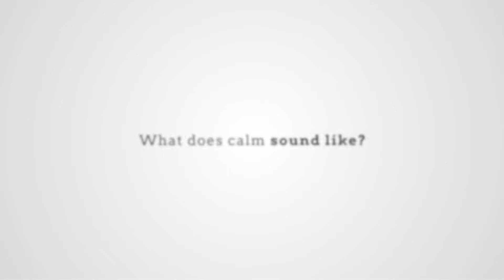The Links: Modern apartments 100 meters from the beach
This exclusive, well-established urbanisation is a part of the coastal municipality of San Roque, to the south of Sotogrande. From your future home you will be able to admire fascinating views of the sea, the African coast and the impressive Rock of Gibraltar that offer you a constant sense of freedom and happiness.

Located 100m from the beach, The Links is surrounded by nature and has plenty of opportunities for outdoor sports and activities. The spectacular sea views are accompanied by the relaxing green color of golf courses, as there is a golf course attached to the urbanisation where you can enjoy practising your swing.Tthere are also 3 iconic golf courses just within 10 minutes drive: Valderrama, Real Club de Golf Sotogrande, and San Roque Club.

These 2- and 3-bedroom properties are designed in a contemporary style and furnished with top brands such as Porcelanosa and Schücco, with kitchen appliances from Siemens and bathroom fittings from Noken. In your future home all the details have been selected with the greatest care. Some apartments have underfloor heating system and heated towel racks. The LED-lighting installed in your living room ensures that the apartment has a nice and relaxing ambiance perfect to enjoy the Mediterranean lifestyle.

The private areas have 2 communal swimming pools enriched with beautiful Mediterranean gardens that contribute to your sense of tranquility. There is a gym, spa and a shared co-working space. Each property has a private parking spot with pre-installation for electric cars.

At The links you will find a perfect balance between mind and body under the pleasant Mediterranean sun.